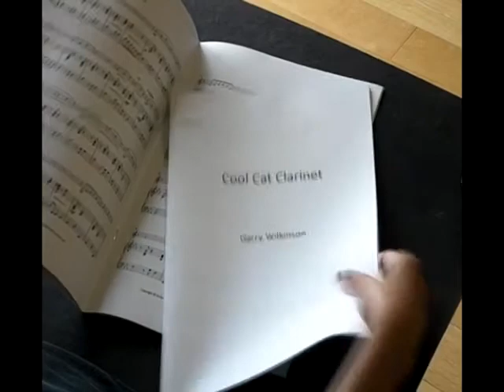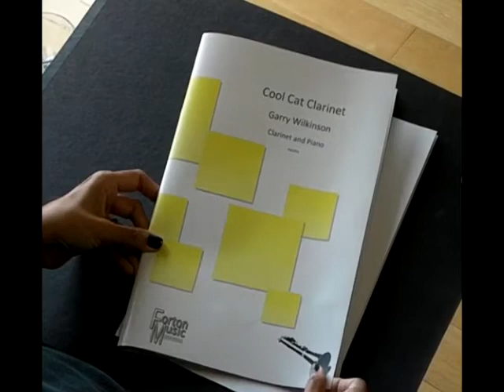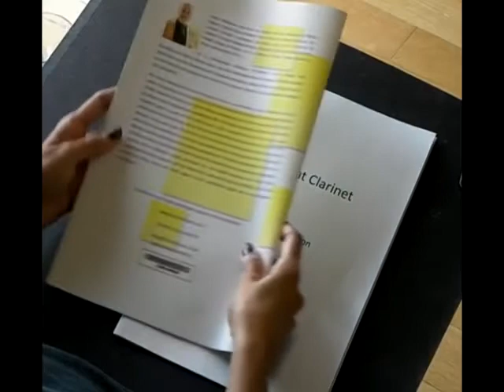Cool Cat Clarinet No. 9 - Play Along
Cool Cat Clarinet is an album of ten pieces for Clarinet and Piano in Jazz styles each progressively graded from easy to intermediate standards. The music is an exciting and complementary addition to modern Clarinet repertoire, ideal for school and college concerts or simply for having fun in your performing.
Each piece is inspired by one of nature’s wild cats and given a fantastical and imaginative colouring, such as the Psychedelic Puma.
As you progress through the book, you will build your repertoire of jazz-styled ‘licks’, swing-style rhythms, instrumental range and ensemble awareness, and all with memorable, accessible and showcase performances.